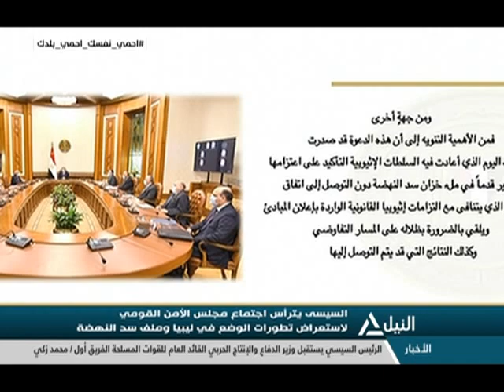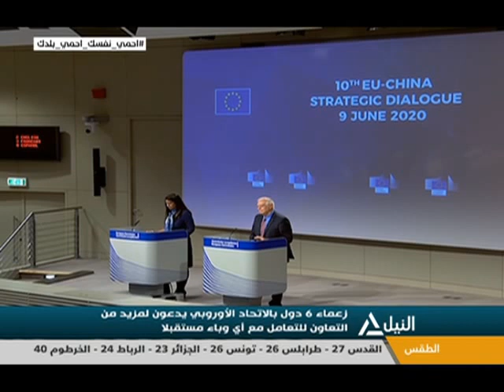نشرة أخبار العاشرة صباحاً 10-6-2020